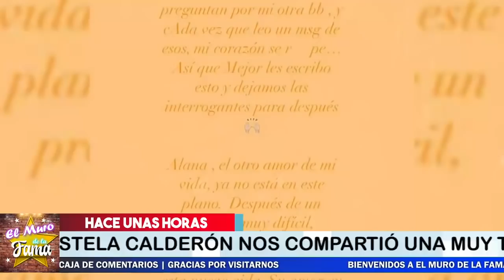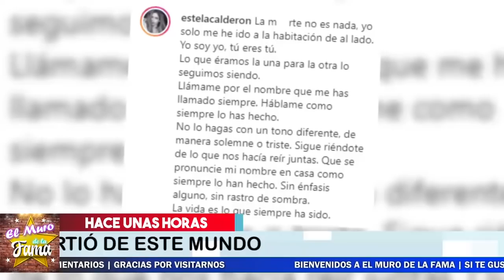🌹😭 ¡HACE HORAS! 𝗙𝗔𝗠𝗢𝗦𝗔 𝗔𝗖𝗧𝗥𝗜𝗭 Anuncia 𝗡𝗢𝗧𝗜𝗖𝗜𝗔 𝗗𝗲 𝗦𝘂 𝗕𝗲𝗯é Y Se Despide Hoy -Ultima Hora!😭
Con El Corazón Roto, Da A conocer ESTA Triste noticia

elmurodelafama

¡ BIENVENIDOS ‼️

Entertainment
Television program
noticias de espectaculos
espectaculos noticias
noticias de la farandula
tv mexicana
Televisa espectaculos
chismes
escandalo de los famosos 2021
farandula 2021
chisme de farandula
karol tamiko
programa hoy
suelta la sopa
polemica
Ventaneando